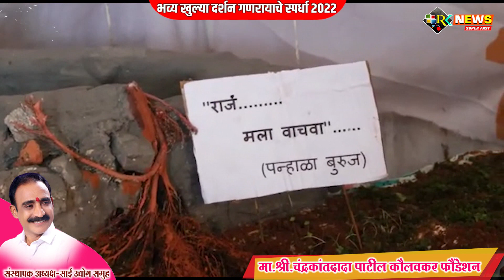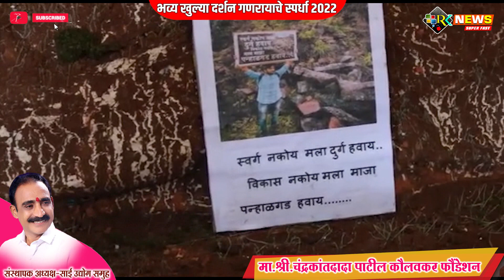दर्शन गणरायाचे स्पर्धा=06 मा.श्री. चंद्रकांतदादा पाटील कौलवकर फौंडेशन